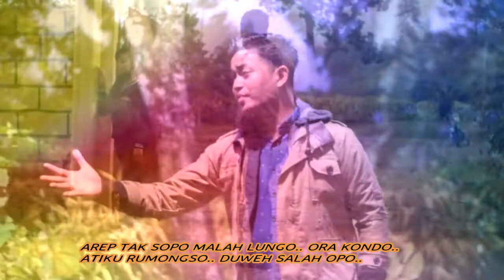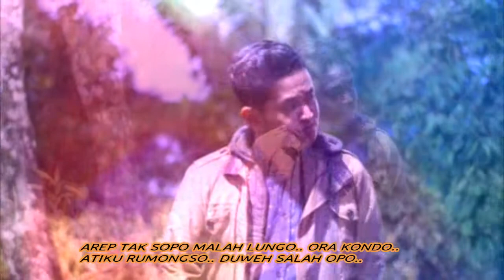AYANG - AYANG TRESNO - Andy S.K (Official music video)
Judul : Ayang - Ayang Tresno
Vocal : Andi S.K
Cipt : KIDEMANG L.G.B
Aranger : Baroell
Lokasi clip : Taman Puspo KAB. PASURUAN

LAGU ASLI WONG PASURUAN LOH REEEKKK!!

Assalamualaikum.wr.wb,...
Selamat datang di channel youtube BAR'NIS PRODUCTION . Ini adalah channel youtube satu-satunya yang kami buat dengan sengaja untuk membuat Karya Karya Lagu yang merdu dan semoga dengan apa yang kami persembahkan, bisa mudah di terima dan menghibur , kami bertempat tinggal di PASURUAN JAWA TIMUR INDONESIA

Channel youtube : BAR'NIS PRODUCTION
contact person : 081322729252